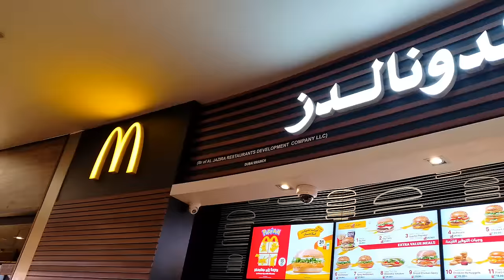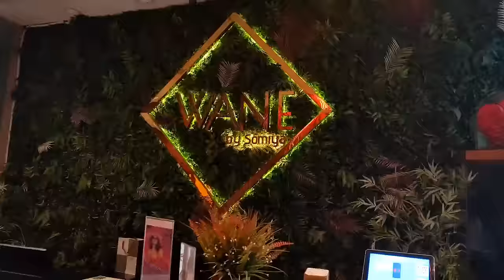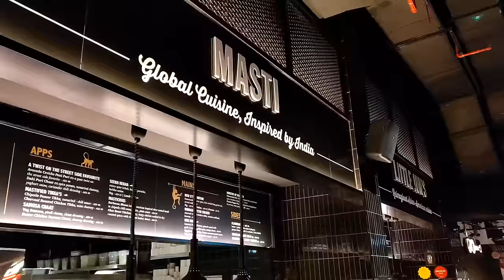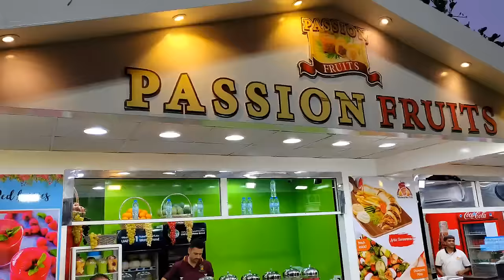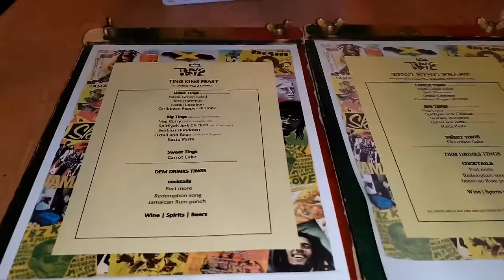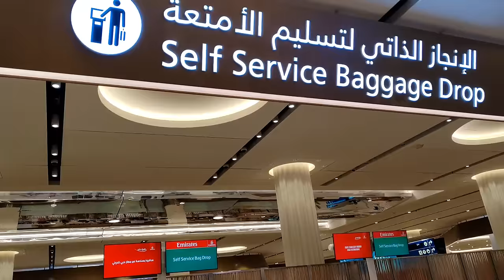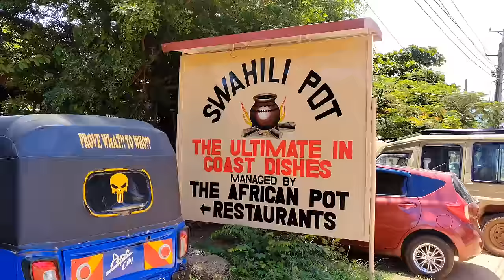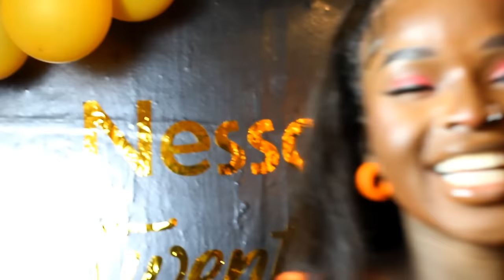BEST VLOG EVER!!(Finally!)🤭. The most beautiful Airbnb. Dubai Fountains, Forever rose & much More!